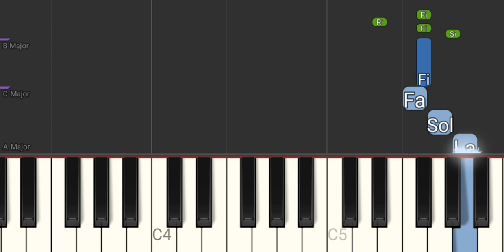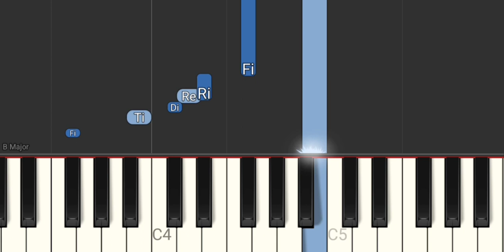Deixa - Bruno e Marrone - Tutorial Piano Teclado Partitura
Link com Letra e Cifras para tocar o acompanhamento, com a mão esquerda, no teclado